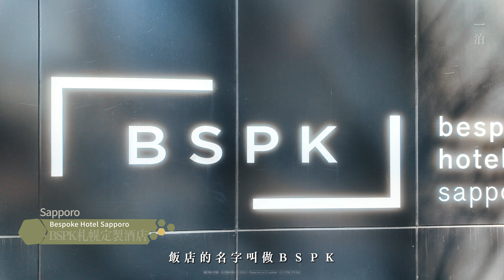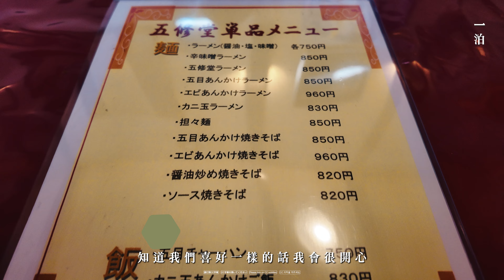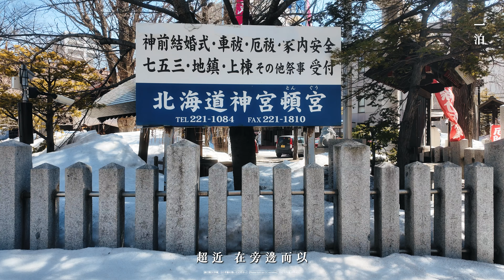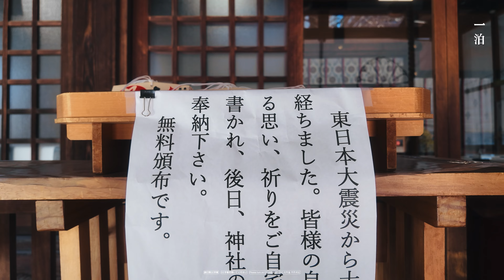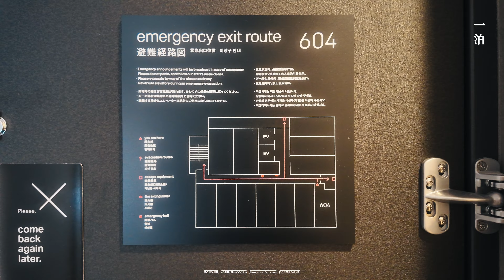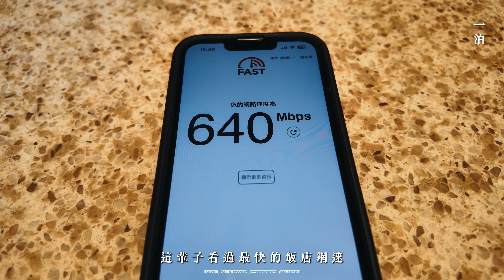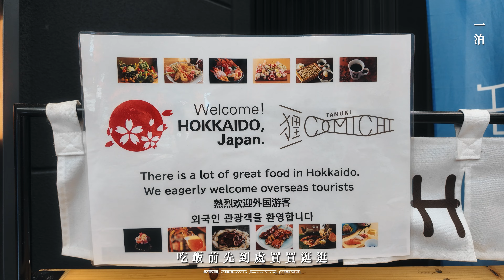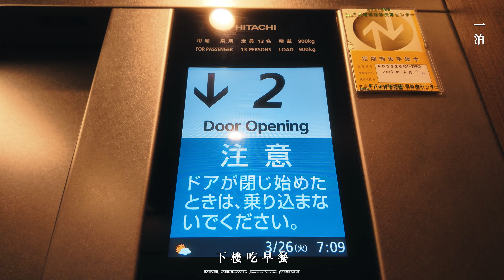北海道 | 日本 | BSPK札幌定製酒店 Bespoke Hotel Sapporo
一泊評鑑（滿分為5朵🌸）
空間設計感🌸 🌸 🌸 🌸
睡眠舒適感🌸 🌸 🌸 🌸 🌸
味覺滿足感🌸 🌸 🌸 🌸 🌸

酒店/飯店名稱：
BSPK札幌定製酒店
Bespoke Hotel Sapporo
Google Map：

影片章節：
0:00 旅途上的風景(Scenery)
0:28 外觀第一眼(First look)
2:10 Hey!吃午餐啦!(Lunch)
4:59 歡迎來到我們的房間(Room)
8:03 床墊好不好睡很重要(Bed)
10:44 逛逛這裡的設施(Facility)
12:32 晚餐吃什麼(Dinner)
14:01 Hey!吃早餐啦!(Breakfast)

我們提供舒適、便利、價格合理的飯店/住宿經驗分享。
無論您是休閒度假，還是商務旅行
都希望這些影像畫面能成為
您挑選旅宿地點的住宿指南
有任何想知道的，都歡迎留言跟我說
HotelReview RoomTour 一泊 一泊IPPAKU 酒店推薦 旅館推薦 IPPAKU 住宿推薦 滑雪住宿 ski_in_out 滑雪旅遊 SkiTrip StayReview 旅館開箱 住宿評測 北海道 北海道住宿 北海道旅行 札幌 札幌住宿 札幌酒店 小樽住宿 東京住宿 京都住宿 大阪住宿 山形住宿 秋田住宿 青森住宿 日本住宿 日本 旅遊 紓壓 療癒 低碳 CP值 畢業旅行 蜜月 小資旅行 一泊 一泊二食 泡湯 泡澡 Hokkaido hotel Japan Hokkaido travel ホテル 住宿指南 飯店開箱 Room Tour 韓國住宿 首爾住宿 首爾飯店 明洞酒店 釜山住宿 釜山飯店 釜山住宿推薦 美國住宿 加州住宿 峇里島住宿